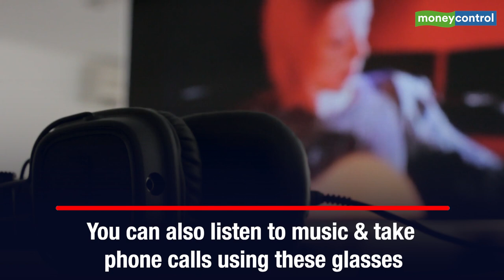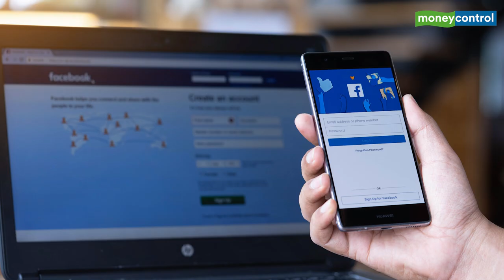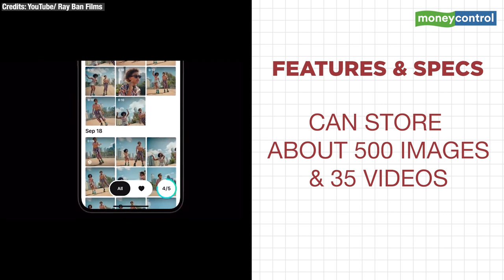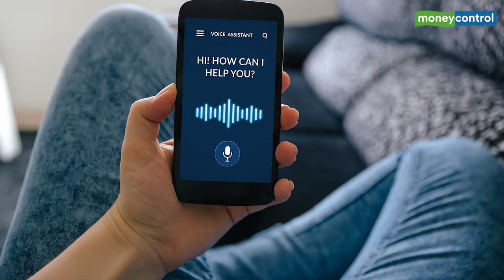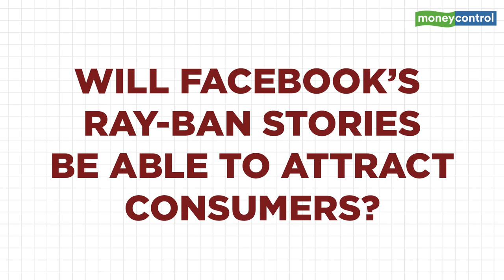Facebook & Ray-Ban Launch Smart Glasses: Looks, Price, Features & Specs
Facebook, in collaboration with Ray Ban, has launched Ray-Ban Stories, smart glasses that allow you to click pictures, record videos, listen to music, take phone calls and much more. What is the company offering in terms of privacy and how does it work? Let's find out.